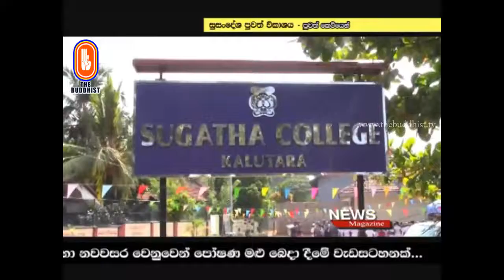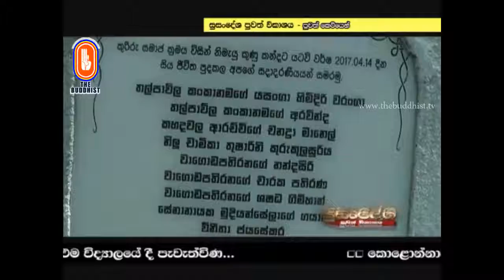Susandesha News | 2018-04-12 | 8.30 PM | සුසංදේශ පුවත් සඟරාව